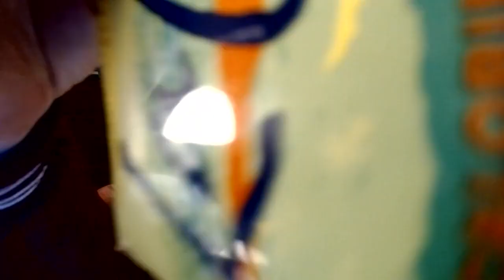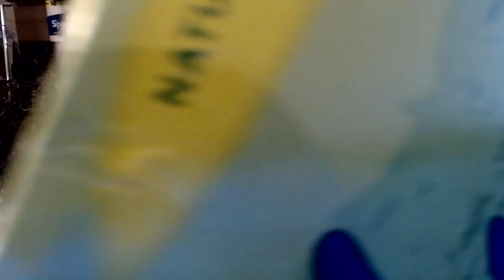Review of La Croix naturally key lime essenced sparkling water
With Pastor Mitch Victory of Meeting Everybody Together Honorably and Tom Ven Mc Helden President of NIOBY (Not In Our Back Yard).   0 calories, 0 sweetner, 0 sodium, innocent.